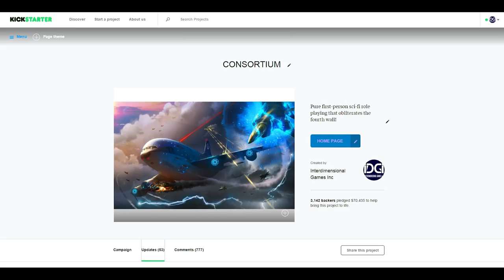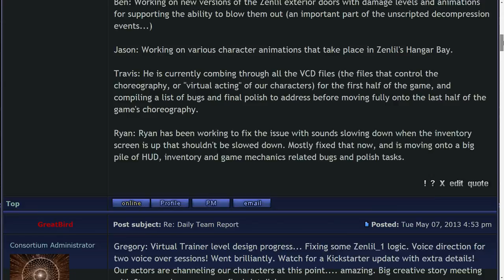Consortium: The Tower - Kickstarter Pitch Video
Take a look at the Kickstarter pitch video for Consortium: The Tower, a first person immersive simulation